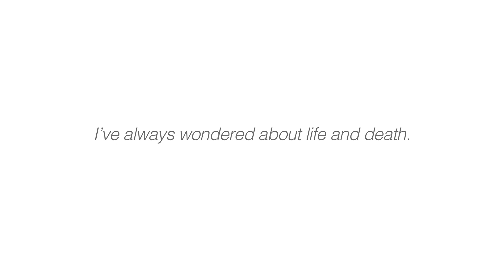Collection "Beginning" by Lamat - Fashion film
Beginning

- Death of a star -

This collection is inspired by the event in universe that's got me thinking more than anything before. Supernova. Supernova... Death of a star. The most spectacular sight in the known universe. Ending its evolution, the star shines brighter than ever. She gives her maximum trying to illuminate universe one last time, and then collapses in a pile of heaving gases, star-dust, and shuttering fragments. Giving the world a magnificent sight as she vanishes... Now, one of the most important rules that physicist hold as foundation of science is that energy cannot be created or destroyed, it can only take different forms. It only makes sense than, that expanding shock wave of Supernova's spectacular explosion is often a trigger to a new star formation. A new life in its purest form. The new beginning of it all.

- Death of a bag -

I've always wondered about life and death. But if the energy never dies, the thing that burdens us every day, the fear of dying, becomes obsolete. If the death is merely another beginning, what is really left to be frighten about? This collection is meant to be exactly about that. Creating the objects that have new spark of life in them. Energy scattered in an aftermath of a dying bag, captured in a new item that represents life. A constant reminder that helps to overcome every day obstacles, whit a newfound strength. So, why then, the death of the bag? Because I wanted to create an item that is not confined by the definition of what the bag is. This item should represent the aftermath of what where to happen if the bag as we know it is to die. Leaving this world in a spectacular bang. The new beginning of it all.

Film crew:

AMP studio

Directing/Editing:Uroš Milkić
Camera: Mladen Jankovic
Model: Tijana Markovic
Guitar: Ivan Trickovic
Vocal: Ivana Damjanovic
Hair: Misa Laudanovic